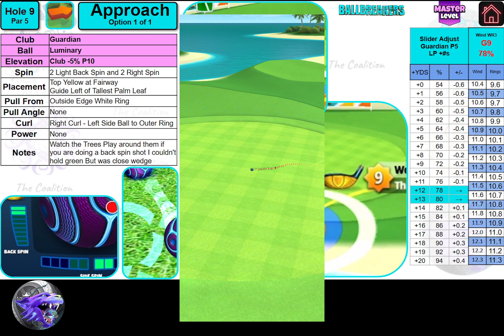H9M Golf Clash Summer Major 2024 Hole 9 Master FTP OR/WR Close Look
Golf Clash